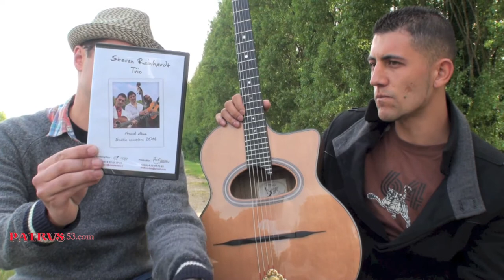Steven Reinhardt (1 of 4) patrus53.com / Samois 2013